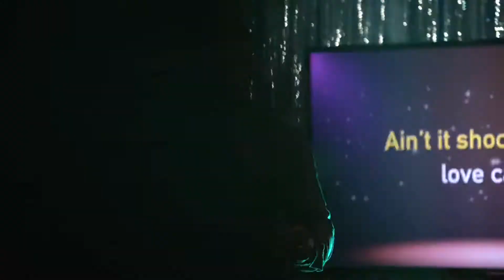Supergirl "Karaoke night"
Melissa Benoist, Mehcad Brooks, Chyler Leigh, David Harewood, Carl Lumbly, Chris Wood, Jeremy Jordan, Laurie Metcalf.

1. Kara: Beastie Boys - Intergalactic
2. James: Mehcad Brooks - Tears Away
3. Alex: Cyndi Lauper - I Drove All Night
4. J'onn: Whitney Houston - So Emotional
5. M'yrnn: Elvis Presley - Suspicious Minds
6. Mon-El: Kansas - Carry on Wayward Son
7. Winn and Mary: A-Ha - Take On Me

This belongs to Warner Bros. Studios